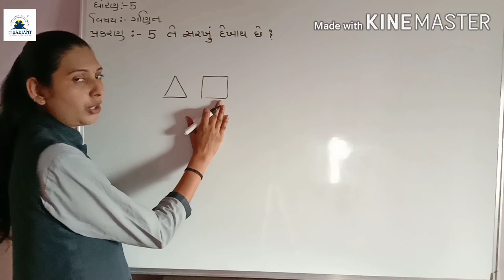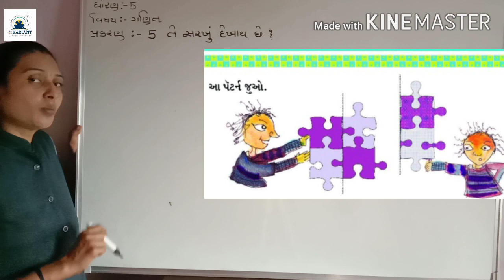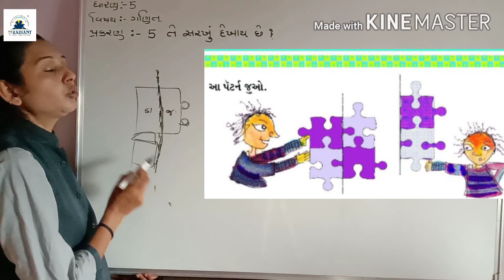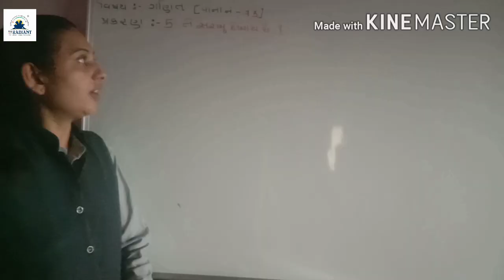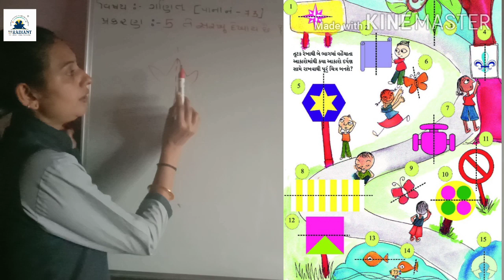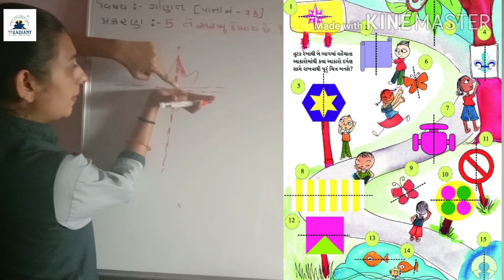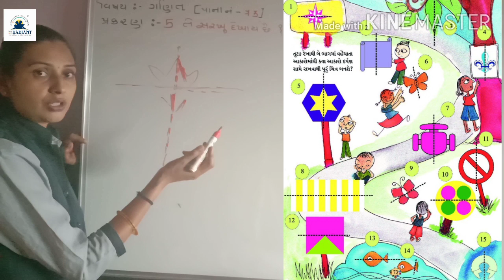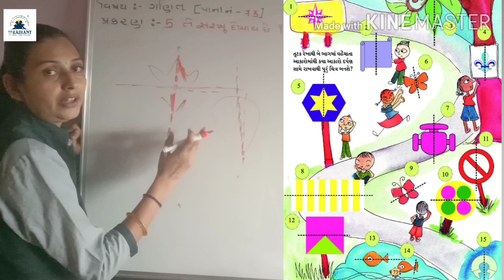GUJ MED STD 5 MATHS ch 5part 1